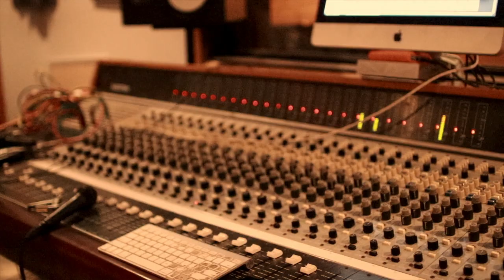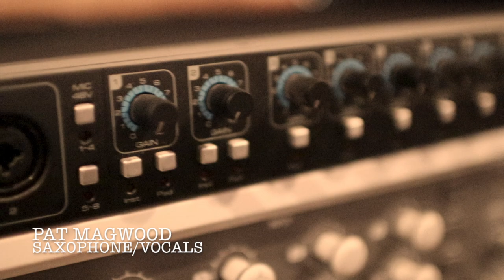THE MAKING OF OCEAN FICTION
This is the story of the past 4 years and making our debut album, "Ocean Fiction" available everywhere 10/12/18.

Video:  Taylor Flynn